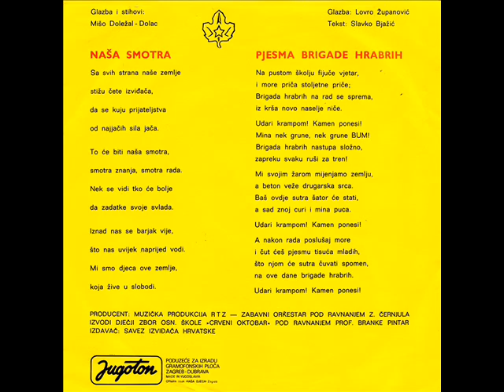Otok Mladosti - Nasa smotra